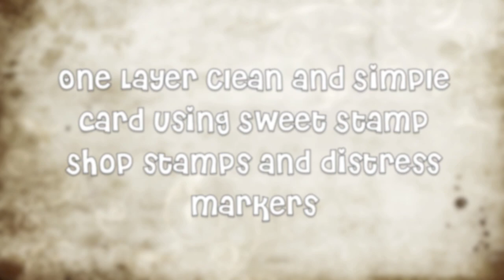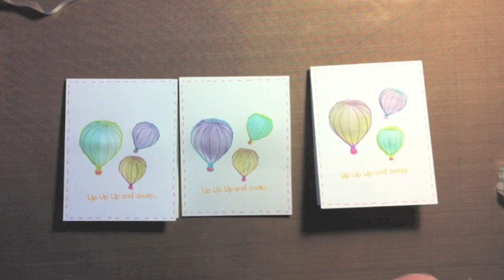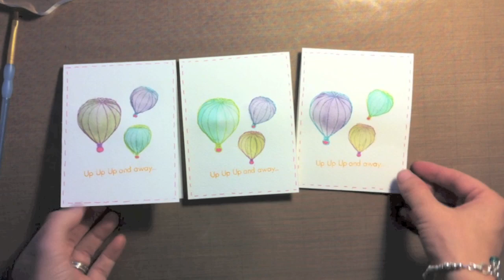Watercoloring a one layer clean and simple card using Sweet Stamp Shop - Old Fashioned Afternoon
Today, I've got a Sweet Stamp Shop card for you today! I am showing off this adorable set called Old Fashioned Afternoon that is from their April release! I am also pairing it with Jenni Bowlin Inks and Tim Holtz Distress Markers.  AND, I also show you a way you can fix any ink mistakes that might find their way onto your card!

All supplies are linked up on my blog and can be purchased from Simon Says Stamp